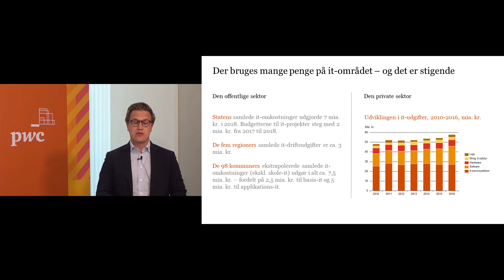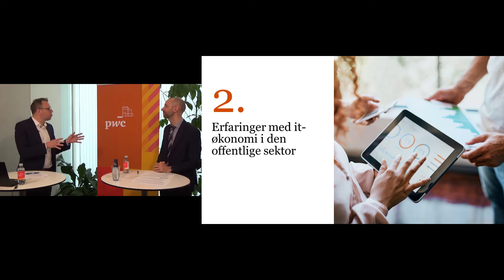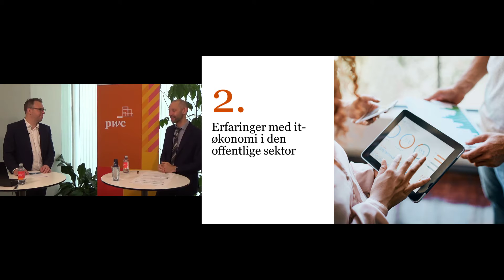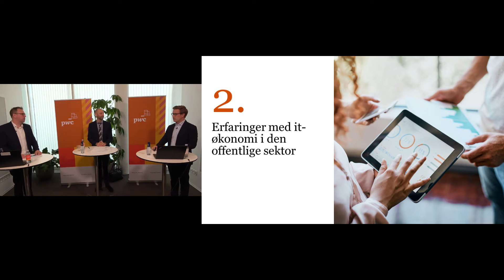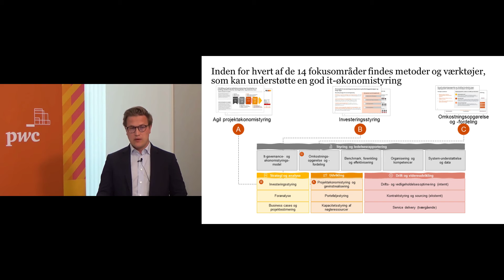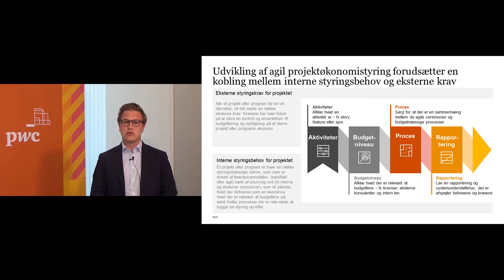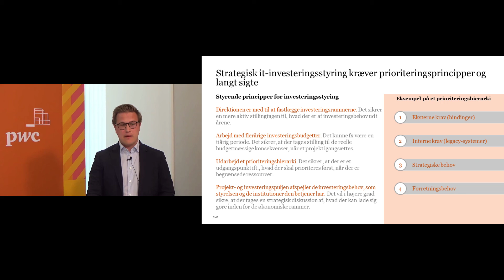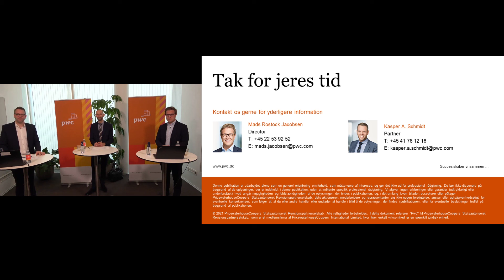It-økonomistyring i den offentlige sektor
Se eller gense denne webcast, hvor du får gode råd til, hvordan din organisation kan skabe et sammenhængende billede af udfordringer og løsninger til din it-økonomistyring og skabe et fælles sprog mellem it- og økonomiafdelingen.